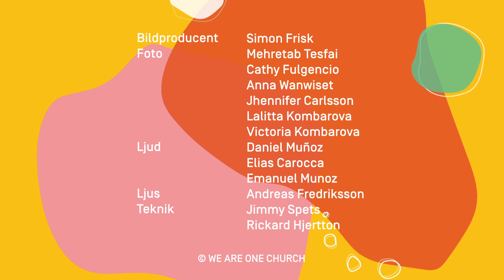WAO Kids Show säsong 3, avsnitt 02: Jesus min läkare!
WAO KIDS Show säsong 3, avsnitt 2: Jesus min läkare!
En show för alla barn där ute!

Följ med Metti, Mabel och Husky när de får roliga besök i studion, se när Testpatrullen prövar på nya utmaningar och se ett avsnitt av Bibelns Äventyr.

Skulle du vilja köpa Bibelns äventyr hitta du dem hos Livets Ords förlag.